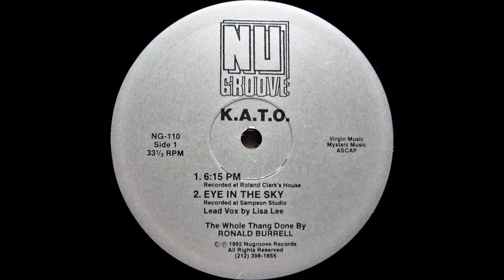K.A.T.O. - 6:15 PM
Label: Nu Groove Records ‎-- NG-110
Format: Vinyl, 12", 33 ⅓ RPM
Country: US
Released: 1992
Genre: Electronic
Style: Techno, Deep House